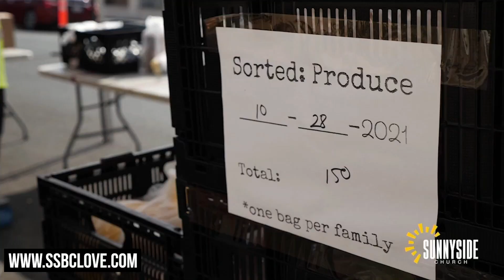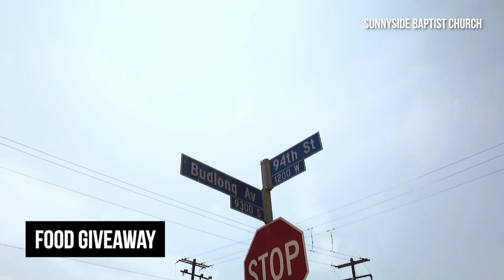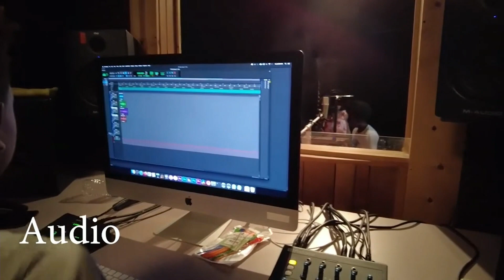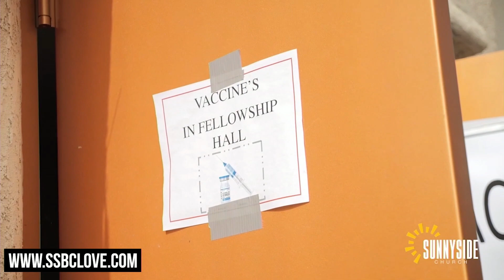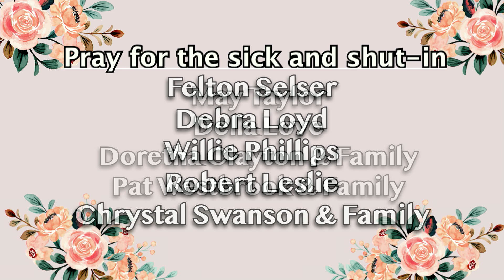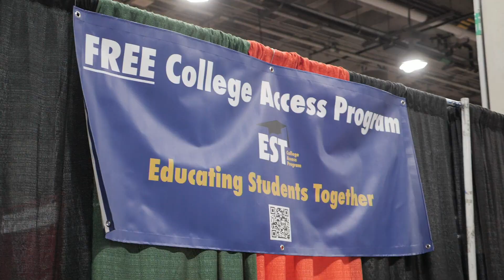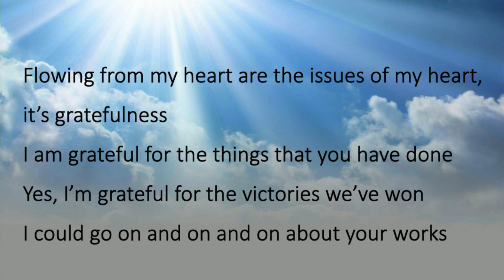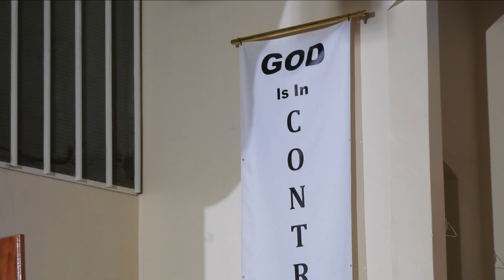Sunnyside Baptist Church Service 7 23 23